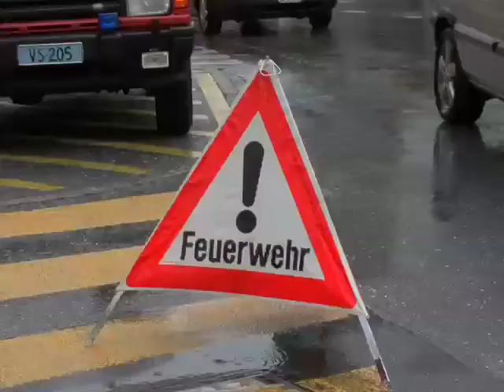Walliser Nachrichten 29.05.08